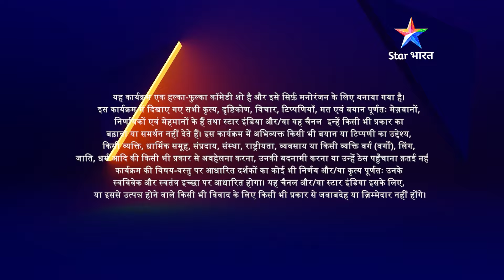EPISODE 17 Part 03 | The Great Indian Laughter Challenge Season 3| Juhu beach pe chor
►*About*
Vinod Kumar ne sunaaye choron ki chori ke mazedaar qisse.